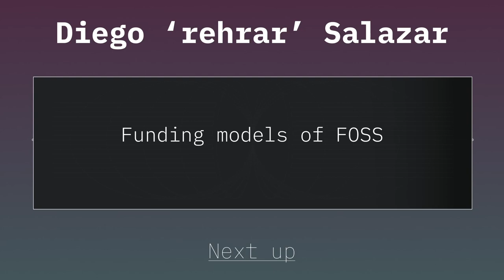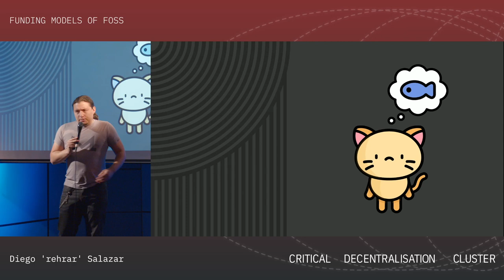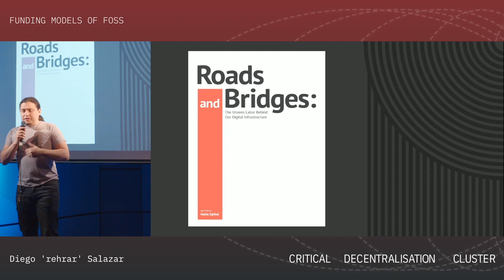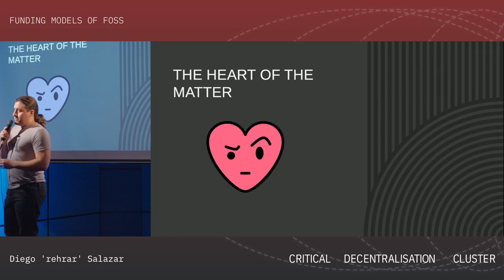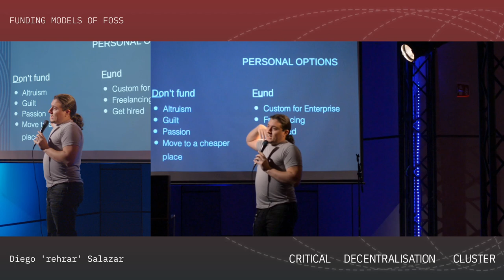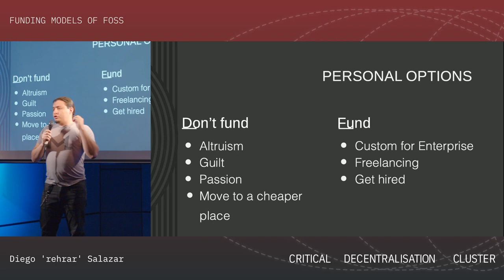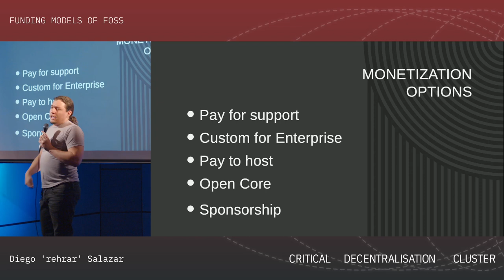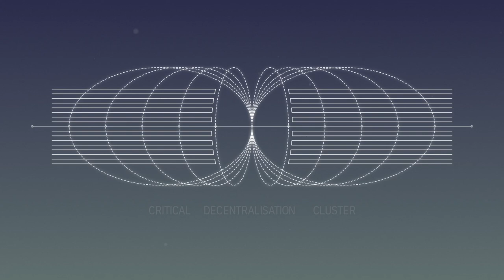Critical Decentralisation Cluster 36c3 - Funding Models of FOSS (Diego "rehrar" Salazar)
Diego talks about various FOSS funding models, which are the most successful, and how to make FOSS sustainable for the upcoming years.